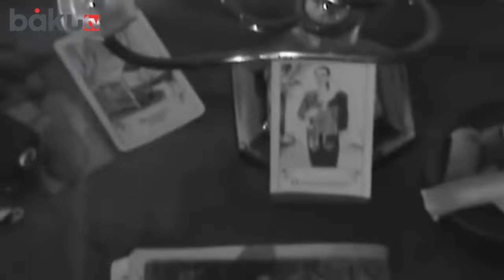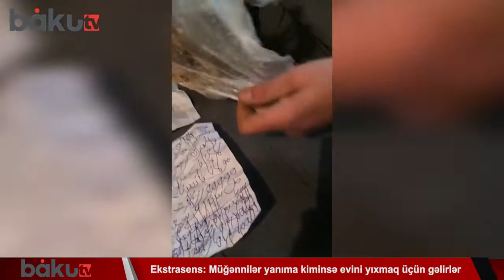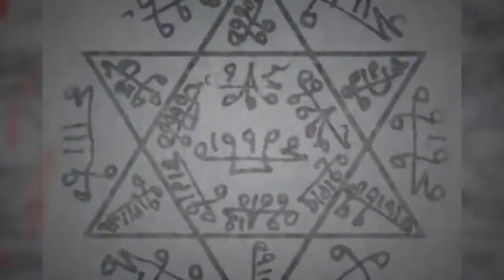Ekstrasens: Müğənnilər yanıma kiminsə evini yıxmaq üçün gəlirlər